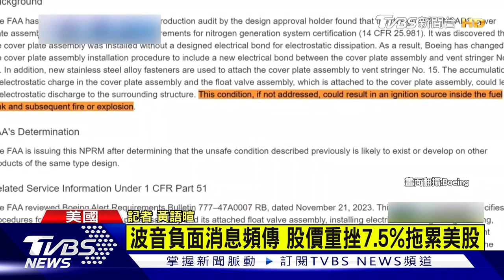美示警777機隊絕緣不良恐爆炸 波音股價重挫｜TVBS新聞